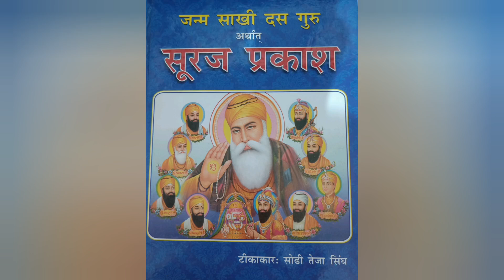Suraj Prakash Granth || Sakhi Shri Guru Amardas Ji Ke || Bauli Snan Ka Mahatam || Vaisakhi Ka Mela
Suraj Prakash Granth || Sakhi Shri Guru Amardas Ji Ke || Bauli Snan Ka Mahatam || Vaisakhi Ka Mela Karna || Manak Chand Jeevada Ka Parsang